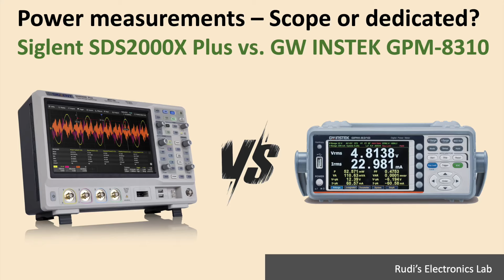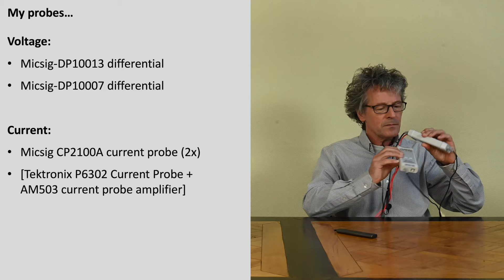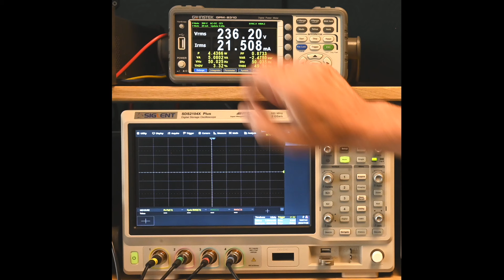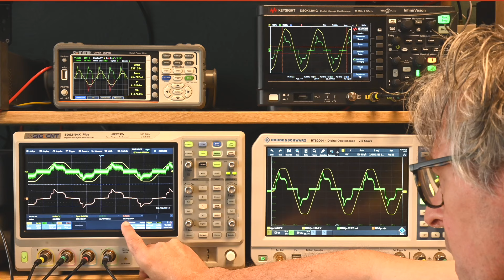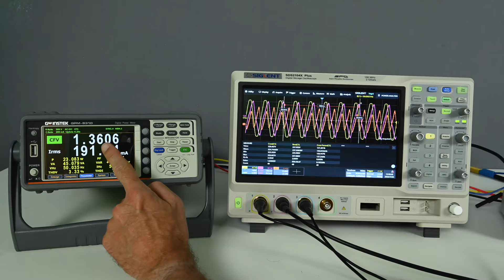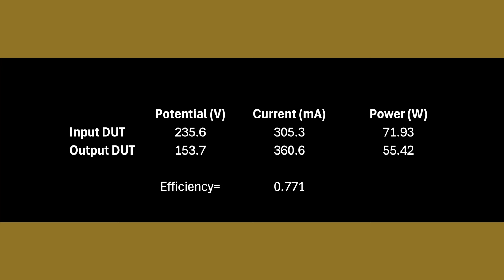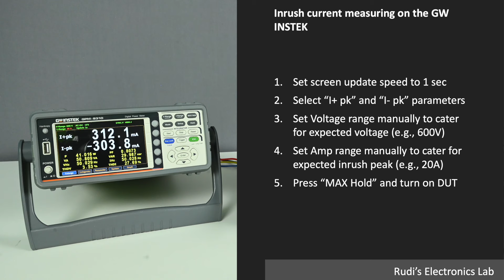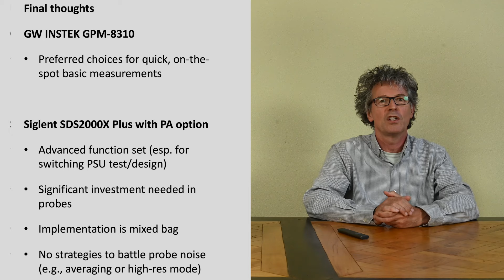REL #44 Power measurements – Scope or dedicated? Siglent SDS2000X Plus vs. GW INSTEK GPM-8310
How does a scope with Power Analysis software compare to a dedicated power meter? In this video, I compare the Siglent SDS2000X Plus oscilloscope plus its SDS2000XP-PA software option with the dedicated GW INSTEK GPM-8310 Power Meter.

While the Siglent has interesting functions, its software/firmware is a mixed bag, and some things do not seem to work as well as expected...

00:00 Introduction
01:50 Scope of functionality of both devices
04:05 Input signals / probes
13:55 Testing
        13.55 Conditioning the input signals
        19:50 Building a low-noise current probe from a differential probe
        23:50 Basic power measurements
        29:23 Harmonics measurements
        33:40 Power efficiency measurements
        40:39 Inrush current
47:18 Final thoughts